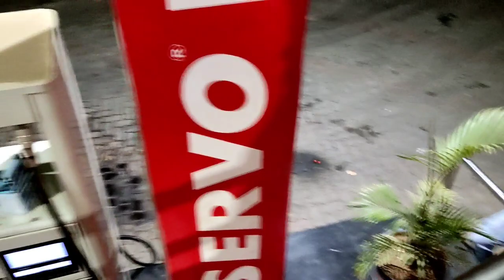Bajrang & King Star Band....साथ मे पेट्रोल पंप पर....